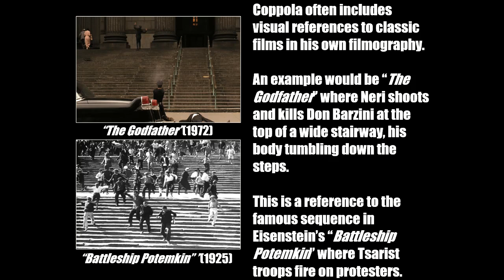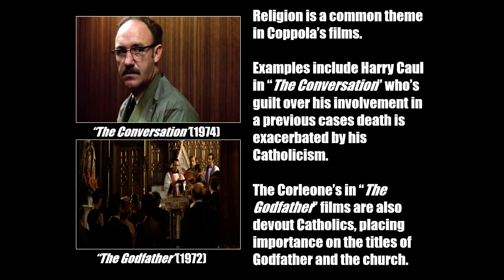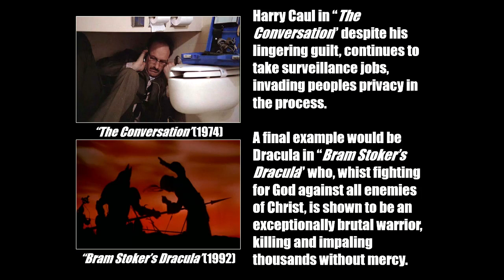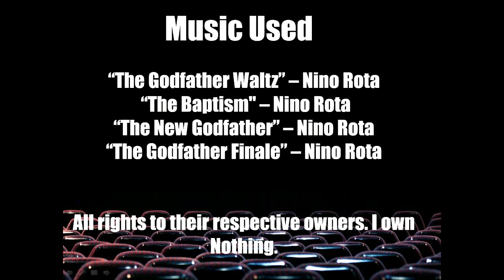Director Dissection Episode #13: Francis Ford Coppola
The latest episode of “Director Dissection”. The subject of this edition is the Oscar winning American film director, writer and producer: Francis Ford Coppola.

Widley considered one of the greatest filmmakers in history and a key figure of the “New Hollywood” era, Coppola is known for his films “Rumblefish”, “Apocalypse Now”, “The Conversation” and the Oscar winning  “The Godfather”. I take a look at Coppola’s acclaimed filmography and discuss the reoccurring visual and narrative themes present in them. I also look at some of Coppola’s reoccurring collaborators, such as Al Pacino, Nicholas Cage, Marlon Brando and Robert Duvall.